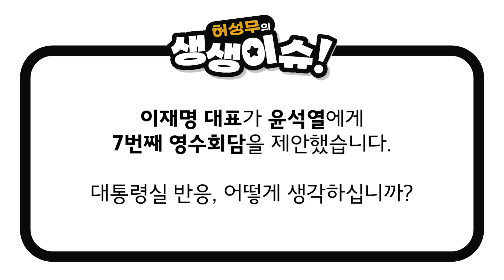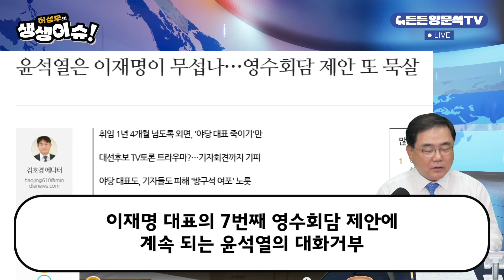[생생이슈] 벌써 7번째, 윤석열의 끈질긴 대화 거부 | 2023.10.02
이재명 대표가 윤석열에게 7번째 영수회담을 제안했습니다. 대통령실 반응, 어떻게 전망하십니까?